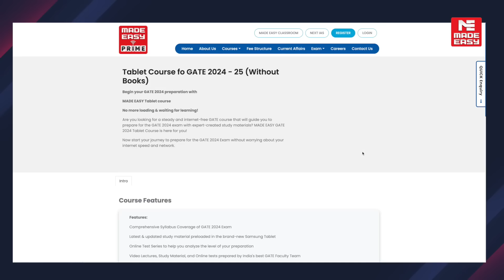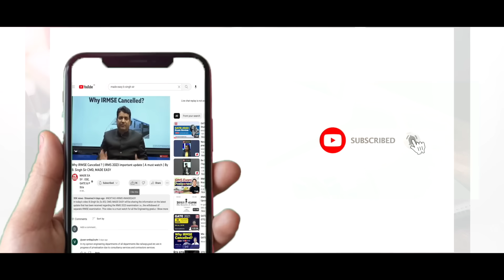Tablet Course | GATE 2024 - 25 | Steady and Internet Free Course for GATE Preparation | MADE EASY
No more loading & waiting for learning!

With this aim MADE EASY has launched Tablet Course for the aspirants preparing for GATE 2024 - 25 and due to any reasons are not able to join classroom courses or maybe due to internet connectivity issues LIVE classes cannot be consumed.

MADE EASY tablet course is designed in such a manner that it eliminates the requirement of any Internet connection and give you the freedom to study & learn anywhere, anytime thus helping the aspirants be on top of their preparation.

In this course Pre-recorded lectures will be provided by the most renowned and experienced faculties of MADE EASY who have a vast experience in the domain of GATE preparation. The lectures will be pre-recorded in a Samsung tab and will be shipped to the aspirants. Not only that the latest and updated study material will be a part of this package that will eliminate the requirement of referring to multiple study resources.

MADE EASY GATE 2024-25 Tablet course is available for various engineering streams including Civil Engineering, Mechanical Engineering, Electrical Engineering, Electronics and
Communication Engineering, Computer Science Engineering, and Instrumentation
Engineering.

The course comes with a validity of 24 months, which gives the aspirants enough time to ensure that there are no stones left unturned in the preparation.

We are offering an early bird discount of 10% until 15 Apr 2023. Hurry!